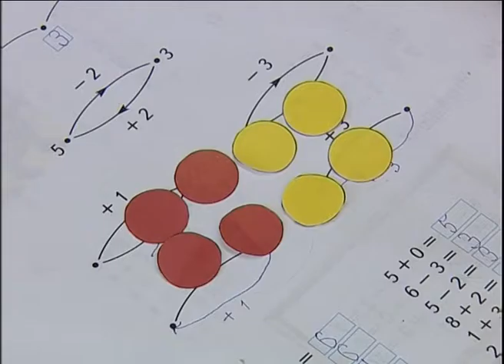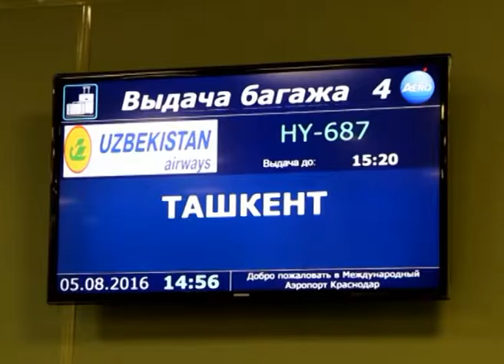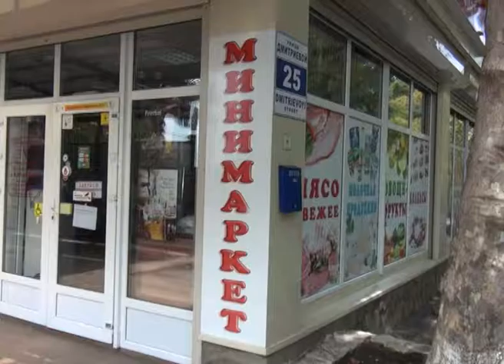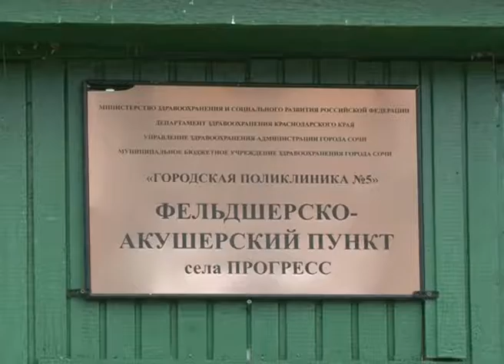Новости Сочи (Эфкате REN TV) Выпуск от 17.08.2016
Главные темы выпуска:

На суше и на воде должно быть спокойно. Вопрос безопасности стал главным на планерном совещании главы города.

В селе Прогресс появится мини-поликлиника. Мэр Сочи поставил задачу сдать объект в декабре.

Стометровка не соблюдена - готовьтесь к конфискации. В Сочи у детского сада торговали сигаретами.

Сочи против Кисловодска. Команды тренировочных центров сегодня выяснили кто самый спортивный.

Сочи. Новости.
Телеканал Эфкате.